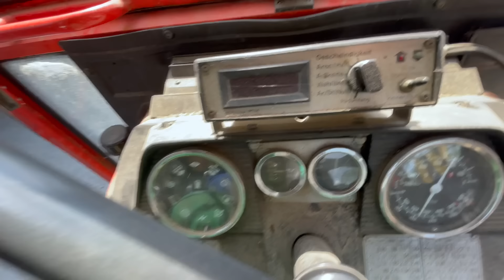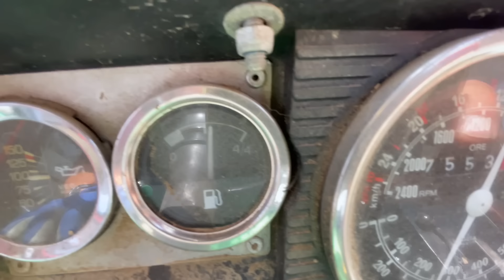Energieholz für Bauer Housi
0:00 was macht der Bauer Housi heute ?,
1.34 Energieholz hacken,